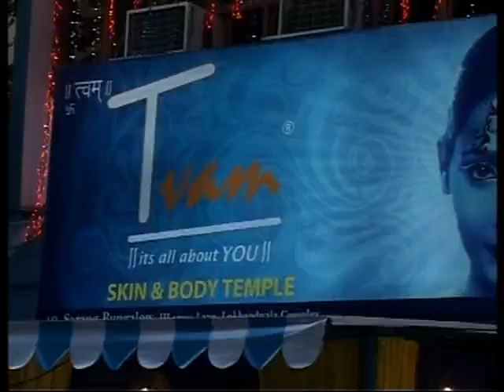Watch Latest Bollywood Events, Celebrities Interviews, Filmy Parties Videos, Bollywood Gossips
is the complete entertainment portal which provides latest bollywood events information, music releases, movie launch, parties, premieres, bollywood press meets and celebrity interviews for free! To watch latest bollywood events and entertainment videos please